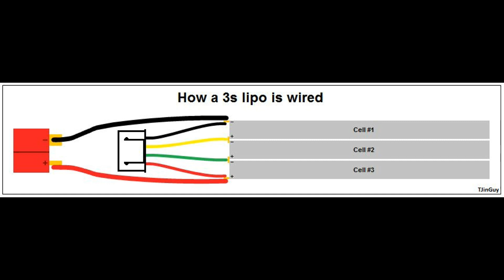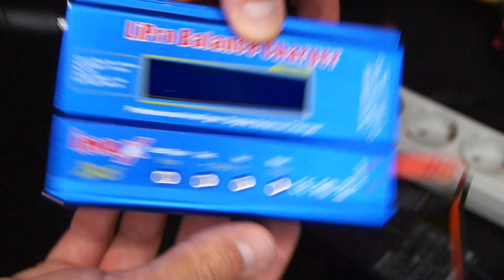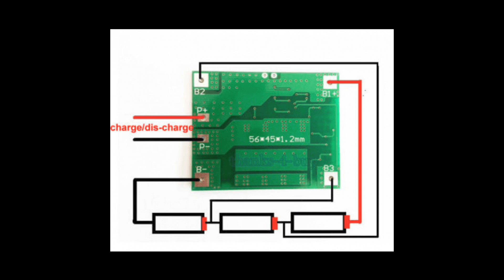How To Charge Cordless Drill Battery Without Charger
Tis video shows 4 ways to charge  a cordless drill battery if you lost the charger or the charger is broken. Using cheap TP4056 modules or 3SBMS. It is a simple fix  that can help you reuse the cordless drill.